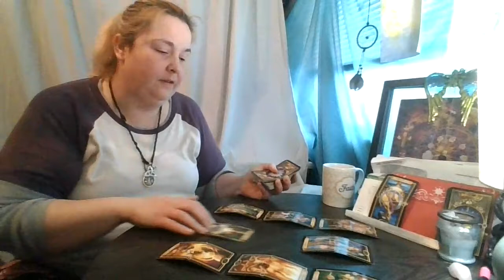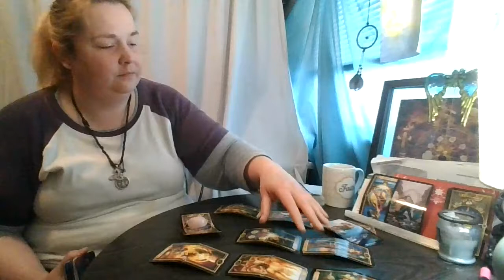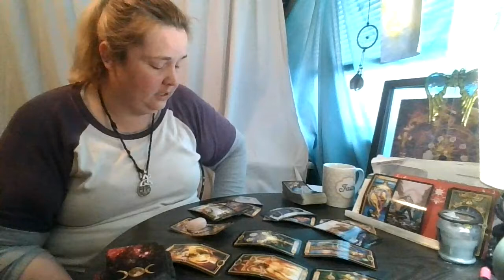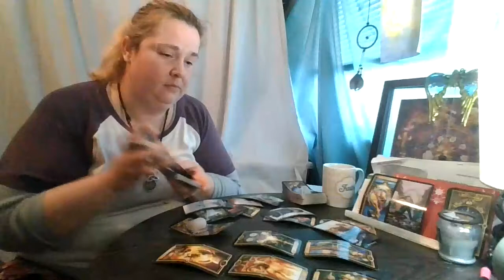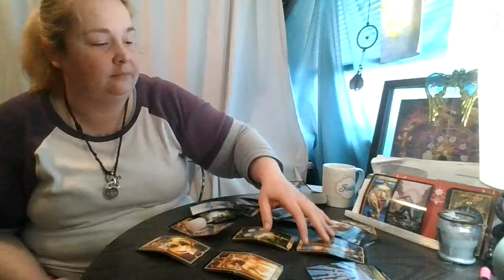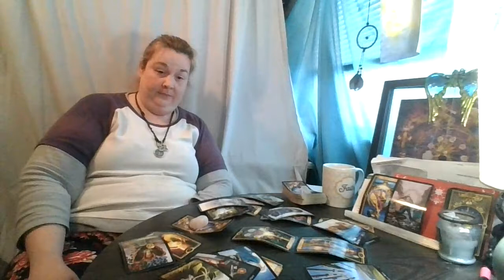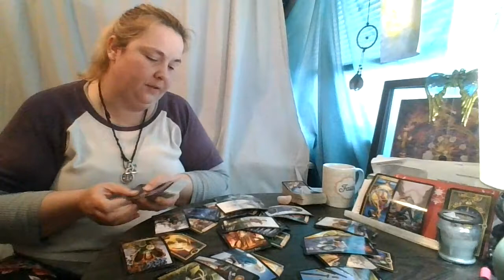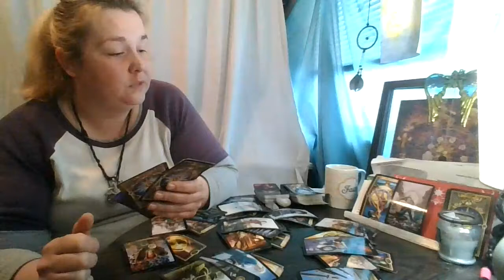Pisces Holiday 2020: